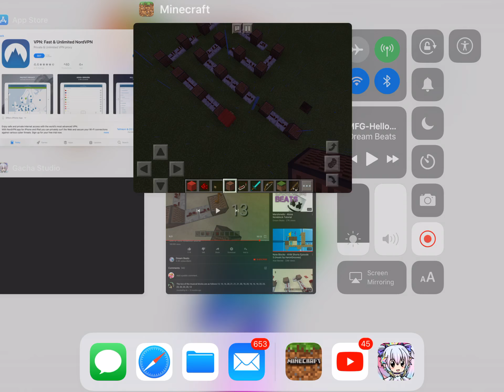Made dis hope u like